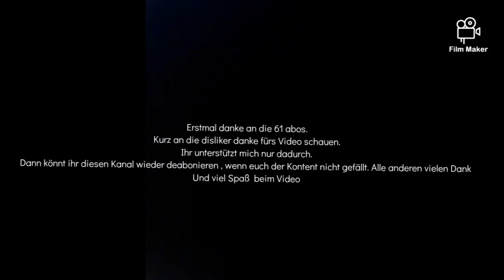Schildkröten Gehege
In diesem Video zeige ich euch Das Schildkröten Gehege.
Falls euch  die Vid. nicht gefallen ,dann könnt ihr gerne wieder deabonieren.
Insta;jojostiere